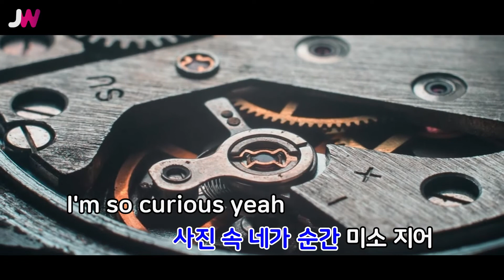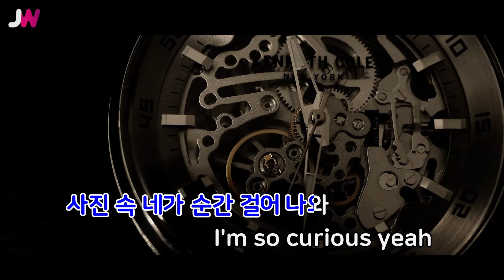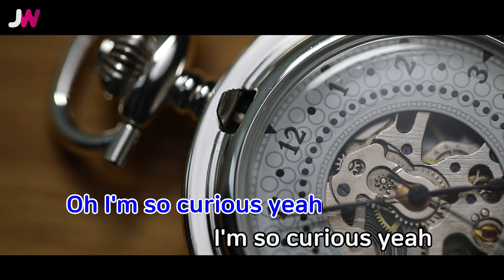[JW노래방] 셜록(Clue+Note) / 샤이니(SHINee) / JW Karaoke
번호 - 29135
제목 - 셜록(Clue+Note)
가수 - 샤이니(SHINee)